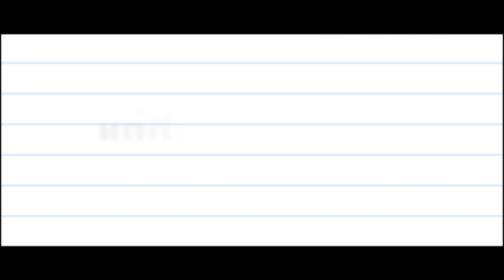หนังสั้น "พร้อม" Official Teaser Trailer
ตัวอย่างหนังสั้นเรื่อง"พร้อม"เป็นงานวิทยานิพนธ์ของนักศึกษาคณะศิลปประยุกต์และการออกแบบ ไม่ได้ทำมาเพื่อการตลาดหรือมีอะไรแอบแฝงทั้งสิ้น ถ้าผิดพลาดประการใดต้องขออภัยมา ณ ที่นี้ด้วย
Credit Music สกาล่า (Scala) - Moderndog / พรุ่งนี้ - paradox